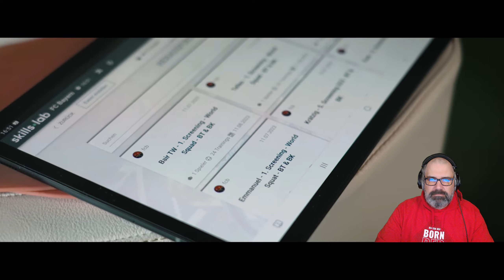Reaktion 🎙️ FC Bayern München World Squad 2023 Folge 8 - Schönes Ende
Dieses mal reagiere ich auf FC Bayern München World Squad 2023 Folge 8 - Schönes Ende.